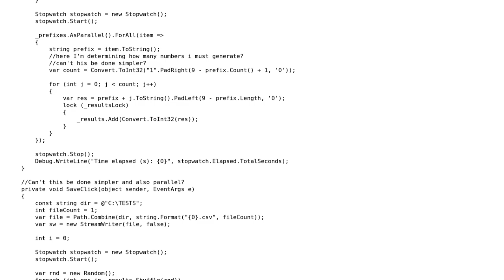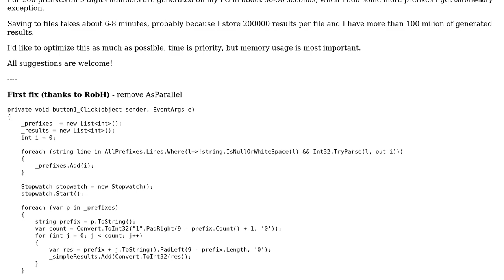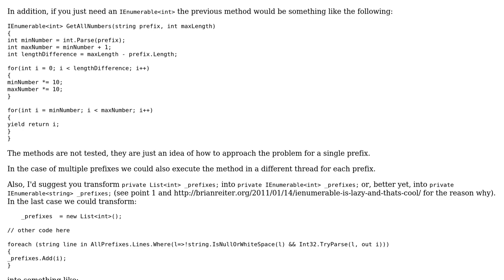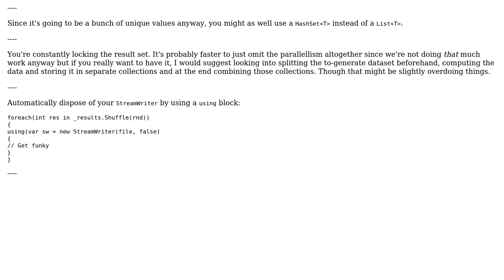Code Review: Generate all available numbers for pattern, shuffle and save to multiple files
With thanks & praise to God, and with thanks to the many people who have made this project possible! | Content (except music & images) licensed under CC BY-SA | Music | Images & others | With thanks to user Misiu user Jeroen Vannevel user Gentian Kasa and the Stack Exchange Network Trademarks are property of their respective owners. You are responsible for your own actions.